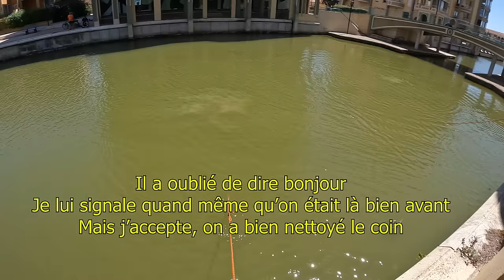On s'Embrouille avec un pêcheur Irrespectueux en cherchant les équipements d'un Gendarme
De retour à Lattes à la recherche d'équipements perdus par un gendarme au fond de l'eau.
Il y a quelques semaines, nous avons appris qu'un personne est tombée à cet endroit et un gendarme a sauté pour le secourir. Le gendarme aurait perdu son arme ou un chargeur lors ce sauvetage et ils n'auraient par la suite pas réussis à le retrouver. Nous sommes donc à la recherche des ces objets tout en nous assurant de dépolluer l'endroit qui regorge de surprises.

Mission de sauvetage de parasol réussie !

On se fait ensuite engueuler par un pêcheur traditionnel qui visiblement n'aime pas trop notre pratique ! Dommage pour lui, on aurait pu lui offrir des leurres de pêche retrouvés !

Toutes nos trouvailles sont revalorisées et les armes pouvant aider à résoudre des enquêtes sont remises aux autorités.

Aimants utilisés :
Barbarians 360°de chez Maison de la détection :

Aimant recommandé pour démarrer la pratique :
Terror 360° de chez Maison de la détection  :